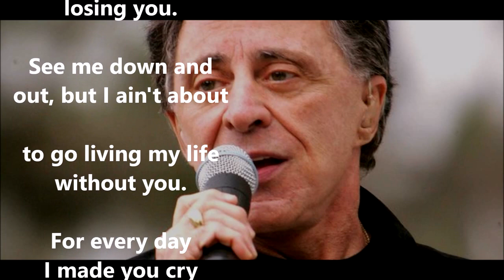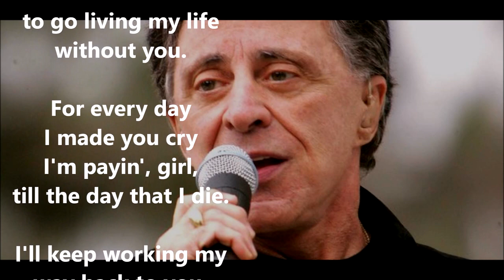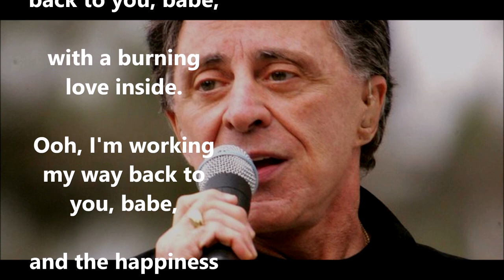Working My Way Back To You FRANKIE VALLI & THE FOUR SEASONS (with lyrics)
Released in January 1966, this was yet another US Top 10 hit for Frankie and the guys.  But here in the UK it didn't fare too well at all, spending just three weeks in the charts at #50.  Perhaps we noticed that it was basically just a re-working of their previous hit over here, "Let's Hang On".  It seems we have forgiven them for that, though, because the song is now a popular choice on the UK oldies stations.